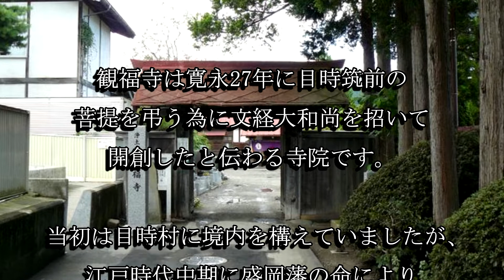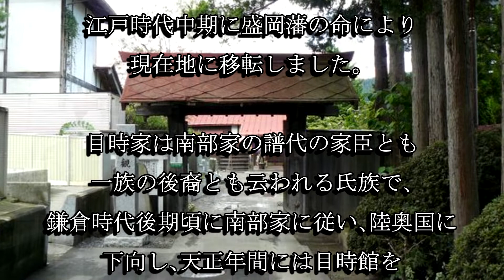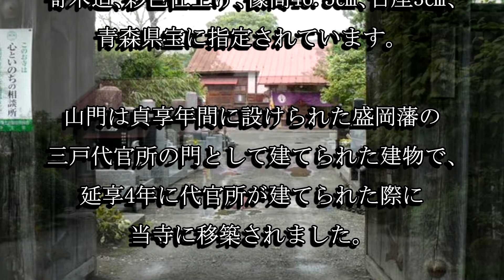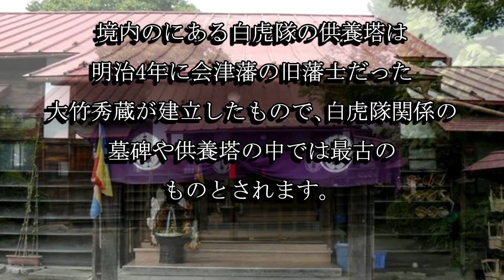観福寺（青森県三戸町）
観福寺は応永27年に目時筑前の菩提を弔う為に文経大和尚を招いて開創したと伝わる寺院です。木造十一面観世音菩薩坐像は青森県重宝に指定されています。